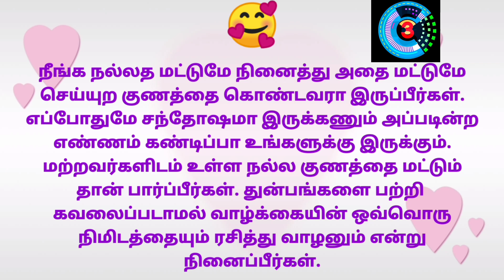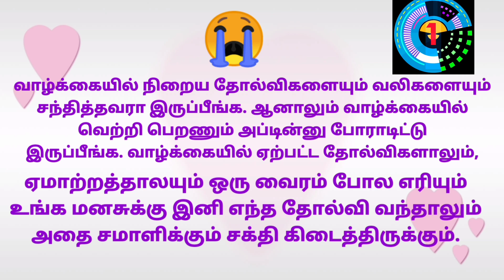How your mind went? | Personality test in tamil | riddles in tamil